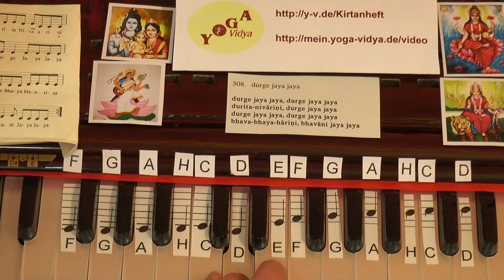Durge Jaya Jaya Kirtan - alle drei Strophen - Noten-Lernvideo 308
Noten-Lernvideo für alle Strophen des Durge Jaya Jaya Kirtan. Der Text beginnt mit Durge Jaya Jaya. Dies ist ein Mantra Kirtan Singen Lernvideo. Sukadev singt das Mantra, den Kirtan. Du siehst, wie er die Harmoniumtasten bewegt. Auf dem Harmonium sind die Noten aufgeklebt. So kannst du selbst lernen, Durge Jaya Jaya auf dem Harmonium zu spielen und zu begleiten. Kennst du Musiknoten? Dann kannst du mit diesem Lehrvideo auch lernen, dieses Mantra/Kirtan zu singen und/oder auf einem beliebigen Melodie-Instrument wie Keyboard, Flöte, Gitarre zu spielen.

Durge Jaya Jaya, Durge Jaya Jaya Duritanivarini, Durge Jaya Jaya. So beginnt dieser Kirtan, ein Devi Kirtan, insbesondere ein Durga Kirtan. Durge Jaya Jaya ist ein wunderbar herzöffnender Kirtan, ein Devi Kirtan, insbesondere ein Durga Kirtan. Öffne dein Herz, spüre die Kraft des Mantras, lass dich inspirieren.
Du findest den vollen Text dieses Kirtans mit Wort-für-Wort-Übersetzung, vielen Erläuterungen und Informationen sowie Kirtansingen Videos, mp3 Dateien zum kostenlosen Download im Yoga Vidya Kirtanheft unter der Nummer 308. Alle Informationen über dieses Mantra, dieses Lied, diesen Kirtan, auch Die ersten Worte des Durge Jaya Jaya Mantra-Kirtan in vereinfachter Umschrift: Durge Jaya Jaya, Durge Jaya Jaya Duritanivarini, Durge Jaya Jaya.
Übrigens: Viele Kirtan Videos von Yoga Vidya findest du Und du findest viele Mantras zum kostenlosen Download als mp3 auch sowie